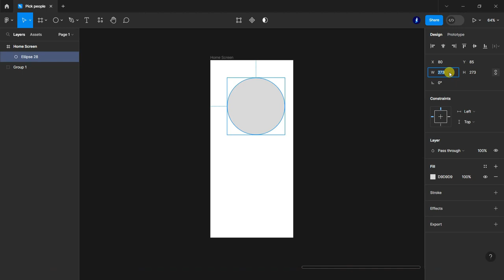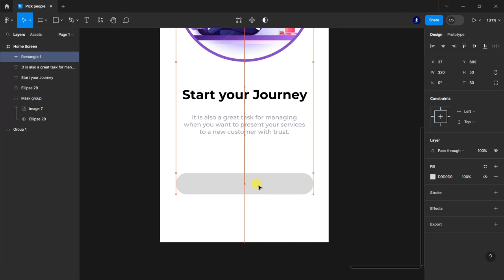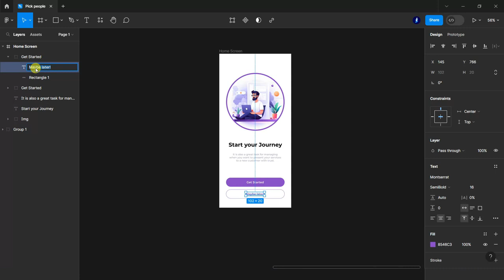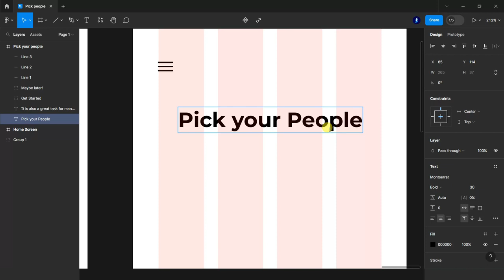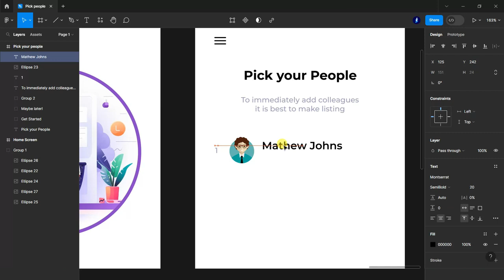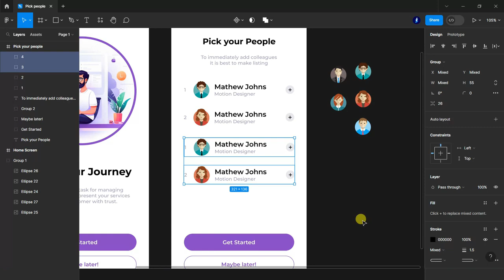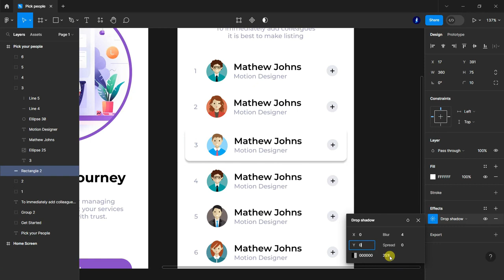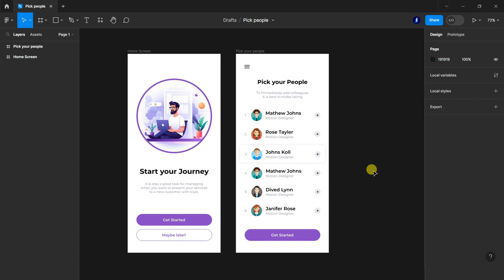Figma Mobile App UI Design Tutorial